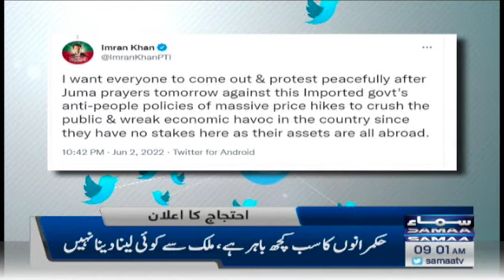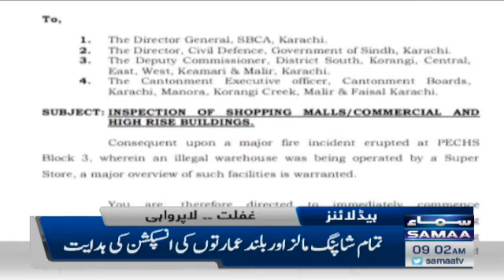Samaa News Headlines 9am - SAMAA TV - 3 June 2022